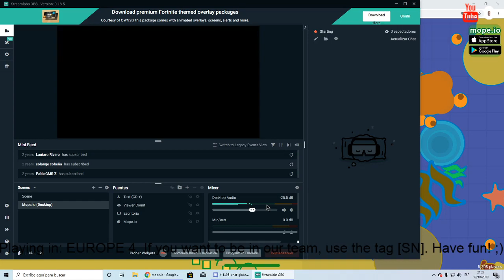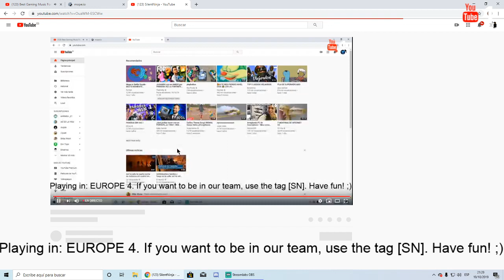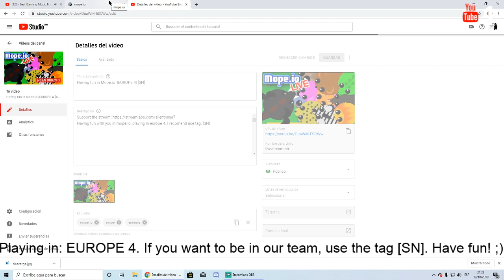Having fun in Mope.io |EUROPE 4| [SN]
Having fun with you in mope.io, playing in europe 4. I recomend use tag: [SN]

mop.io hack,
mope.io official,
mope.io hack,
mope.io willyrex,
mope.io toty23diez,
mope.io español,
mope.io all animals,
mope.io black dragon,
mope.io battle royale,
mope.io all rare animals,
mope.io animals,
mope.io animation,
mope.io aqua yeti,
mope.io aguila,
mope.io all birds,
mope.io all monsters,
mope.io apex kills,
mope.io animals in real life,
(a) atlas mope io,
mope.io battle royale link,
mope.io bug,
mope.io birds,
mope.io baby animals,
mope.io baby black dragon,
mope.io big goat,
bmo io de oro,
bmo game ios,
mope.io controls,
mope.io cassowary,
mope.io commands,
mope.io como hackear,
mope.io croc trolling,
mope.io como ser pro,
mope.io como evoluir rapido,
mope.io cheat codes,
mope.io como ser dragon,
mope.io classic,
mope.io directo,
mope.io dragon,
mope.io donkey,
mope.io desert biome,
mope.io demon pufferfish,
mope.io dino monster,
mope.io dragon king,
mope.io donkey trolling,
mope.io dragon hack,
mope.io dinosaur,
dido_d mope io,
mope.io experimental,
mope.io español 2019,
mope.io escorpion,
mope.io eagle,
mope.io experimental server link,
mope.io eagle trolling,
mope.io epic moments,
mope.io experimental mode,
mope.io extension,
mope.io godenot e nana,
mope.io fails,
mope.io final animal,
mope.io fernanfloo,
mope.io funny moments 2019,
mope.io fenix,
mope.io funny moments la flame,
mope.io fastest way to level up,
mope.io flying black dragon,
mope.io gameplay,
mope.io goat,
mope.io glitch,
mope.io gameplay español,
mope.io golden age,
mope.io giant scorpion,
mope.io godzilla,
mope.io golden eagle troll,
mope.io golden eagle hack,
g et k mope.io,
mope.io hack tutorial español,
mope.io how to 1v1,
mope.io halloween,
mope.io hacks tampermonkey,
mope.io hack 2019,
mope.io how to get rare animals,
mope.io how to level up fast,
mope.io how to get golden eagle,
mope.io ihavelocity,
mope.io ice monster,
mope.io ice rink,
mope.io invisible glitch,
mope.io ice monster vs black dragon,
mope.io in real life,
mope.io instant 5000k xp hack,
mope.io infinite ability glitch,
mope.io ihasyou,
mope.io imagenes,
mope.io juegagerman,
mope.io jackass,
mope.io juego,
mope.io jeromeasf,
mope.io jacksepticeye,
mope io jelly,
mope.io jungle biome,
mope.io jungle,
mope.io jamster,
mope.io jamster 1v1,
mope.io kd,
mope.io king crab,
mope.io kraken,
mope.io king of agario,
mope.io karma,
mope.io kraken trolling,
mope.io kill black dragon,
mope.io king dragon trolling,
mope.io king black dragon,
mope.io la flame,
mope.io land monster,
mope.io live,
mope.io lava toucan,
mope.io live stream,
mope.io lion,
mope.io lucky,
mope.io level up fast,
mope.io last animal,
mope io lazar,
mope.io memes,
mope.io max,
mope.io mod,
mope.io mini animals,
mope.io markhor,
mope.io mini black dragon,
mope.io meme compilation,
mope.io megalodon,
mope.io max animal,
mope io 40 m,
mope.io new,
mope.io new jackass,
mope.io nation,
mope.io new animals,
mope.io new pig,
mope.io new black dragon,
mope.io new animals 2019,
mope.io nuevos animales,
mope.io new dino monster,
mope.io new giant scorpion,
n nation mope.io,
mope español,
mope.io official king dragon,
mope.io octopus trolling,
mope.io old,
mope.io ostrich,
mope.io oline,
mope.io online,
mope.io original,
mope.io offical,
mope.io official live,
mope.io pterodactyl,
mope.io pro,
mope.io private server link,
mope.io phoenix,
mope.io pumpkin,
mope.io pakistan toucan,
mope.io proz crayz,
mope.io pakistan animals,
mope.io pufferfish,
mope.io qartulad,
mope.io quad,
mope.io queen dragon,
mope.io quiz,
quad pain mope.io,
mope.io reverse,
mope.io rare,
mope.io rap,
mope.io record,
mope.io rare animals,
mope.io rare yeti,
mope.io reddit,
mope.io real life,
mope.io rhino glitch,
mope.io rare pig,
mope.io sea monster,
mope.io spider,
mope.io servidor privado,
mope.io speedrun,
mope.io sandbox mode link,
mope.io skins,
mope.io skins download,
mope.io sea monster trolling,
mope.io sky bs 1v1,
mope.io trolling,
mope.io top 1,
mope.io trucos,
mope.io tutorial 1v1,
mope.io team mode,
mope.io trolls,
mope.io todos los animales,
mope.io todas las evoluciones,
mope.io team mode link,
mope.io mini t rex story,
mope io t rex,
mope.io t rex buff,
mope.io t rex 2019,
godenot mope.io t rex,
mope.io update 2019,
mope.io update,
mope.io uncut,
mope.io unlimited ability glitch,
mope.io updates coming soon,
new mope.io update,
mope.io desert update,
mope.io pufferfish update,
beta.mope.io new update,
mope.io all updates,
mope.io vicio,
mope.io vida real,
mope.io vs real life,
mope.io vicio one more time,
mope.io videos 2019,
mope.io videos,
mope.io vulture,
mope.io vs moomoo.io,
mope io vn,
mope.io woodpecker,
mope.io white rino,
mope.io world record,
mope.io wild,
mope.io white lion,
mope.io wild mope,
mope.io white tiger,
mope.io white lion cub,
gilathiss gra w mope.io,
czarny smok w mope.io,
gratis gra w mope.io,
glatis gra w mope.io,
admiros gra w mope.io,